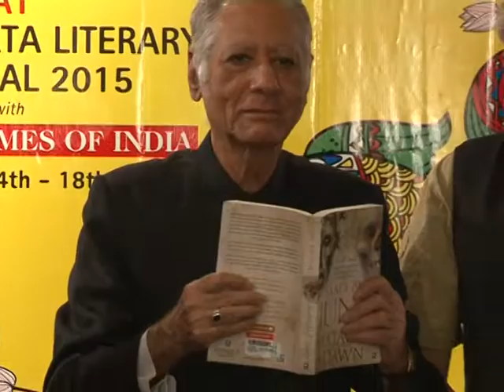AKLF 2015 - Wild Tales of Bush & Field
Saad bin Jung of the Pataudi royal house, author, columnist, former international cricketer, wildlifer, conservationist & photographer, launches Matabele Dawn, his book on African travel writings.